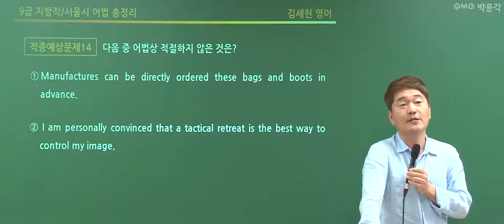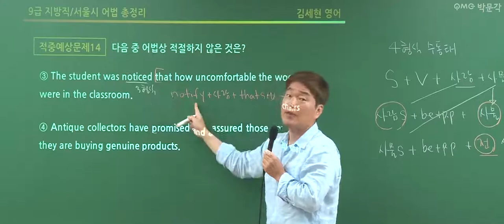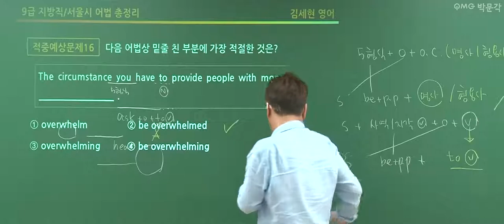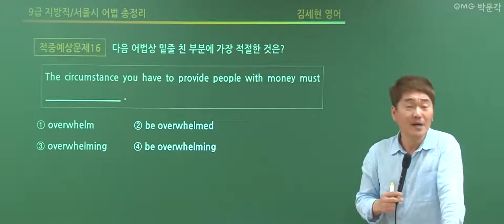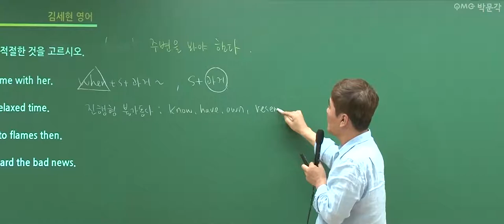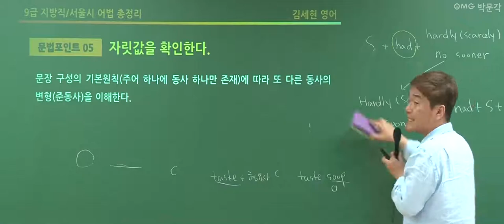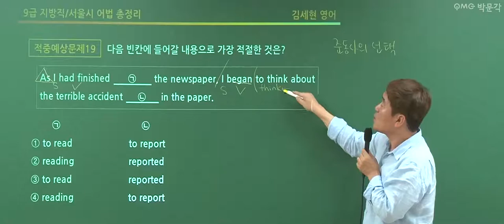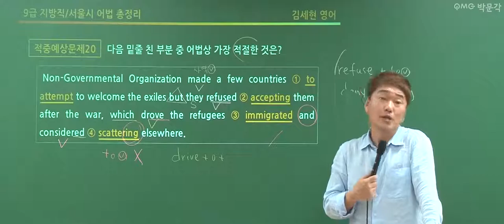[공무원영어] 어법적중 찍기특강 3회 | 공무원시험 준비하는 공시생들을 위한 공무원무료특강 | 김세현 영어 | 박문각공무원